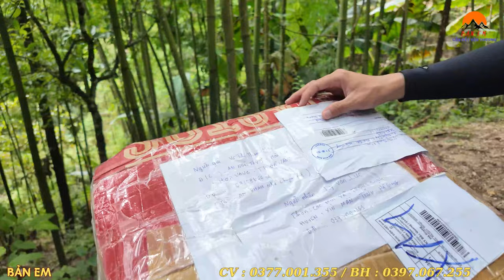Hải Sử Mồ Côi Nhận Những Phần Quà Đặc Biệt Từ MTQ - Lời Tâm Sự Cùng Em Hải